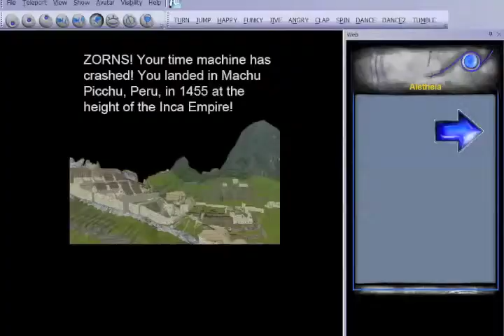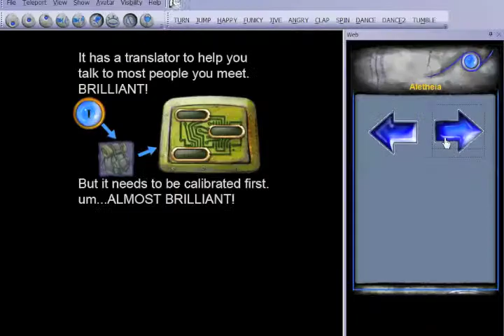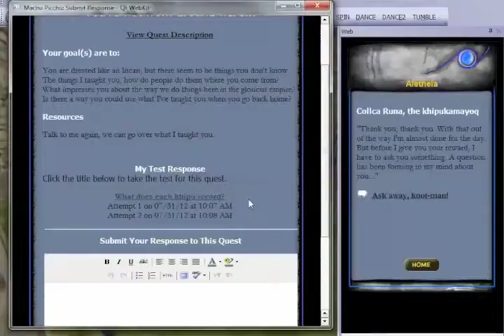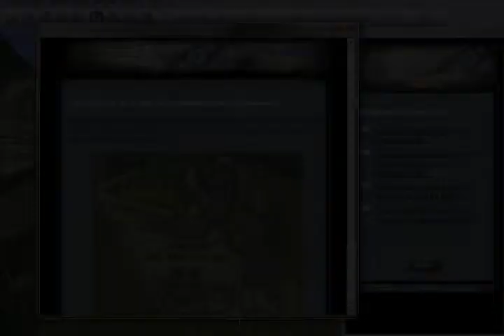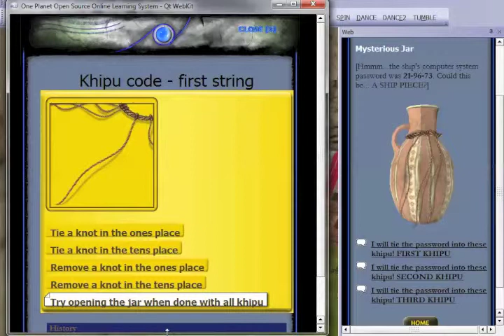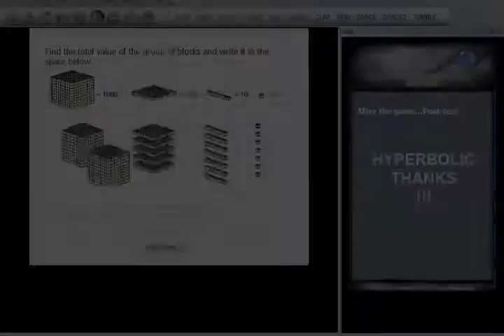Gameplay - Virtual Machu Picchu Game | One Planet Education Network (OPEN)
One Planet Education Network® (O.P.E.N.) is an online educational program development company, with a content focus on the Global Grand Challenges of the 21st and 22nd Centuries. OPEN is currently developing a comprehensive series of interrelated mobile game based learning applications and action education programs for youth of the world.

These include our current Global Challenge set:

Endangered Species and Illegal Wildlife Trade

All Major Environmental Issues Threatening our Oceans and Planet